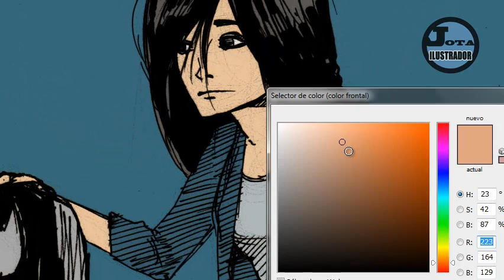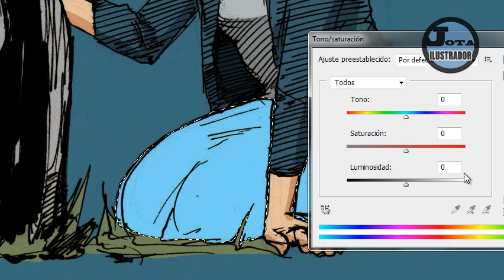despedida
Aprovechando el reto Inktober en el cual hago un dibujo a tinta por día por todo el mes para hacer vídeos pintando algunos de ellos.